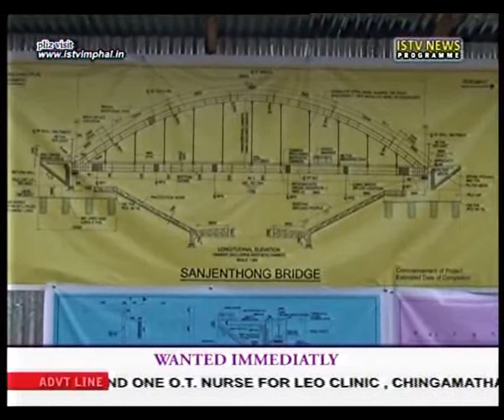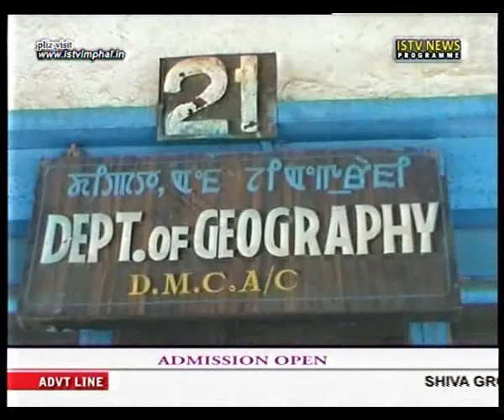12th May 2014 3 pm ISTV Manipuri news